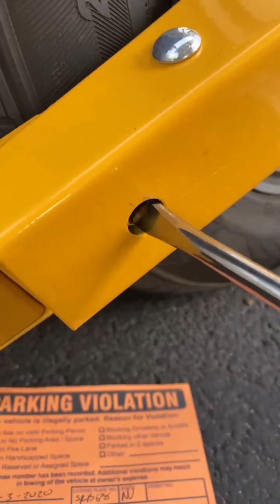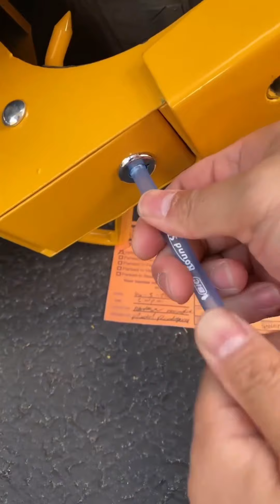أقفال مواقف السيارات ⛓🔧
شاهد كيف تم إزالة قفل خاص بموقف بطريقة ذكية 👌🏻 بإستخدام أدوات بسيطة 🔝

لاتنسى الضغط على زر الإشتراك بالقناة ♥️
إدعمني بالإعجاب والتعليق على الفيديو 👏🏻👏🏻